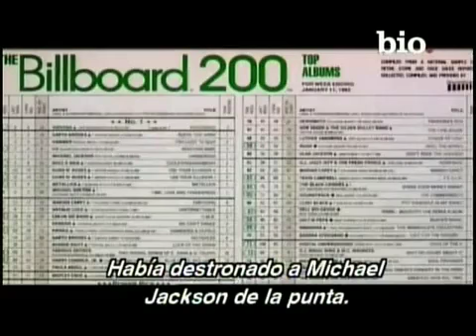Nirvana - Nevermind - Classic Albums - En Español - Parte 5/5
Uno de los mejores discos de la historia Nevermind de Nirvana